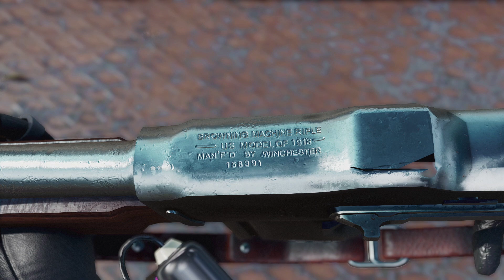Fallout 4 - Обзор модов # 10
Dogmeat as a Human Female.